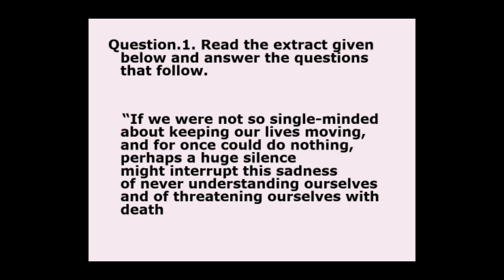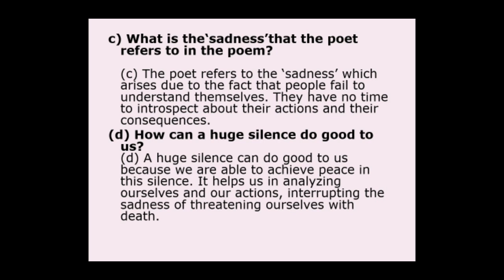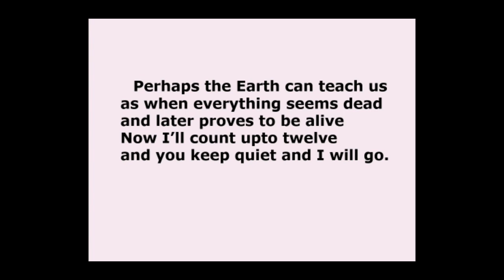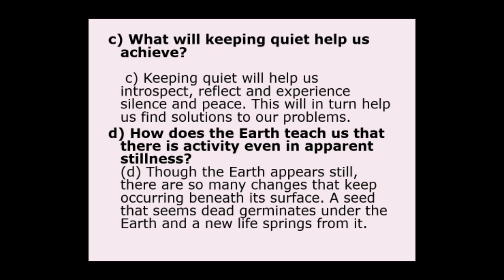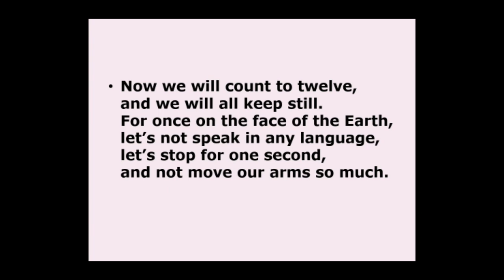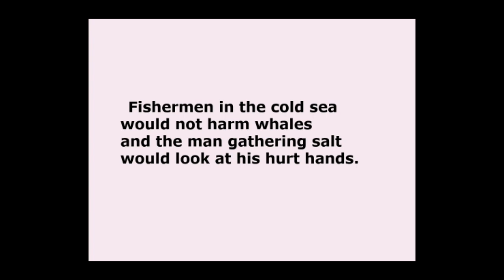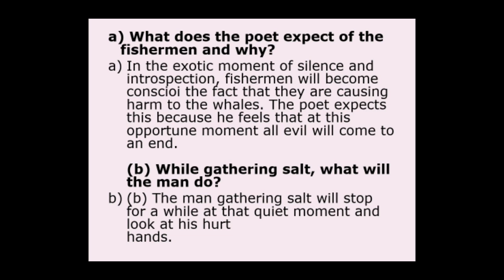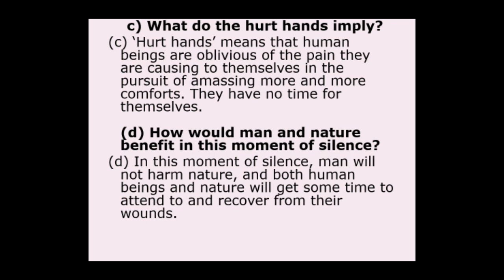12 06 2020 K12 English Keeping quiet Video 21